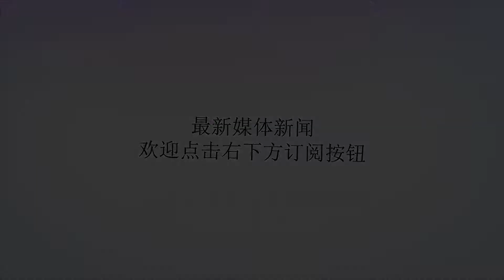美伊对抗升级，伊朗军舰出动，海峡击沉一艘军舰杀鸡儆猴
谢谢！美国在8月7日纽约时间零点启动的对伊制裁，无疑是在点燃美伊之间的火药桶。此次由美国启动的对伊朗第一批制裁，主要体现在禁运产品和金融等方面。不过美国的第一批制裁并不会对伊朗造成太大的影响，要知道，伊朗可是一个抗压能力极强的国家，在之前长久的制裁中伊朗依旧坚强的活下来了，所以此次的制裁也并不能彻底打倒伊朗。虽然此次制裁并不能彻底打倒伊朗，不过此次的制裁却能会加剧美伊双方的冲突。美国与伊朗之间的冲突，已经到了无法挽回的地步。面对美国对伊朗提出的制裁，伊朗也毫不示弱的公开和美国进行对抗。目前伊朗已经9次拒绝美国发出的谈判邀请，除此之外，伊朗还表示绝对不会和美国这样的魔鬼谈判。军事演习是口水战的升级版本，目前美伊之间的对抗已经从口水战升级成了军事演习。前不久，伊朗在霍尔木兹海峡举行了一场规模巨大的军事演习，伊朗方面对该场军事演习十分的重视。在出动军舰方面，伊朗完全就是“倾巢出动”，伊朗为此次军演投入了上百艘军舰，汇集在此地的伊朗海军编队，拉低了该地的欺压，让人产生了海峡乌云密布的错觉。霍尔木兹海峡是美国与伊朗起争执的热点地区，伊朗在此地举行军事演习，就是为了向美国证明自己有封锁霍尔木兹海峡的能力。伊朗海军不仅要向美国秀肌肉，伊朗海军还要向美国进行示威。在伊朗海军举行军事演习期间，美军曾出动一艘军舰抵近该海域，伊朗海军发现该艘美军军舰之后，便当着该艘美军军舰的面击沉了一艘模拟的美军军舰，上演了一招“杀鸡儆猴”。